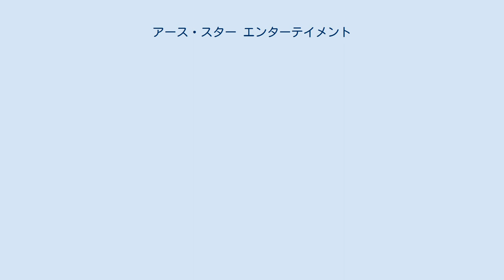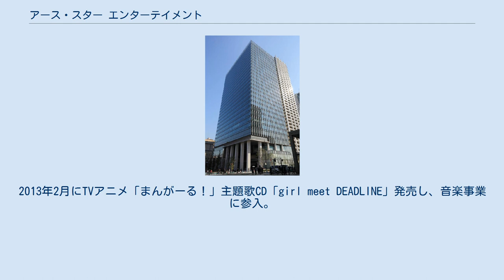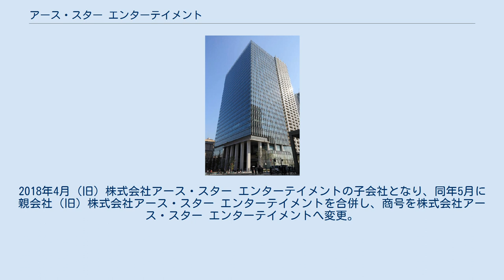アース・スター エンターテイメント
アニメソング・レーベル
株式会社アース・スター エンターテイメントは、東京都港区に本拠を置く日本の出版社。
カルチュア・コンビニエンス・クラブの連結子会社。
 2006年6月5日に株式会社トップ・パートナーズ傘下の総合エンターテイメント会社として設立された。
映画製作事業から開始し、2008年9月にビデオメーカー事業と出版事業を開始した。
2009年5月にタレントマネージメント事業を開始し、同年10月放送開始の「聖剣の刀鍛冶」よりアニメ製作事業に参入した。
2010年12月にコミックレーベル「アース・スターコミックス」を創刊し、コミックス事業に参入。
2011年3月にメディアミックスコミック誌「月刊コミック アース・スター」を創刊。
2013年2月にTVアニメ「まんがーる！」主題歌CD「girl meet DEADLINE」発売し、音楽事業に参入。
2014年12月に「アース・スターノベル」創刊し、ライトノベル分野に参入。
2016年3月に事務所を移転した。
 2016年7月よりアニメ事業を、トップ・パートナーズの子会社トップ・マーシャルが新設した新レーベル「スマイラルアニメーション」に移管。
ただし移管後も一部作品において企画協力など、副次的なアニメへの関与は継続している（『無責任ギャラクシー☆タイラー』など）。
 2018年3月31日をもって声優・タレント事業から撤退。
それに伴い所属タレントは退所をすることになった。
 2018年4月3日に株式会社泰文堂の全株式を取得。
同年5月15日、泰文堂がアース・スター エンターテイメントを吸収合併し解散。
 三省堂元社員の篠崎信次が大正5年に泰文堂を創業し、英語参考書の出版を始める。
1939年6月に株式会社泰文堂へ法人化し、篠崎萬蔵が社長に就任。
2014年6月株式会社イードの子会社となる。
2018年4月（旧）株式会社アース・スター エンターテイメントの子会社となり、同年5月に親会社（旧）株式会社アース・スター エンターテイメントを合併し、商号を株式会社アース・スター エンターテイメントへ変更。
2018年7月に事務所を品川区の目黒セントラルスクエアに移転した。
 かつて所属していたタレント